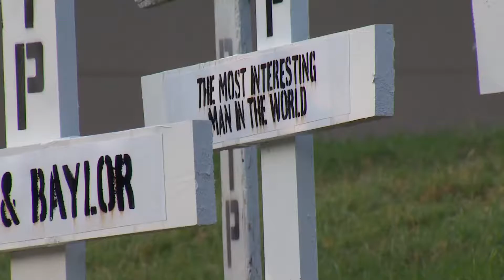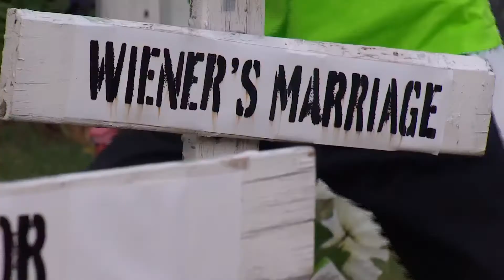HM Greg T. Johnson - WFAA "RIP 2016"